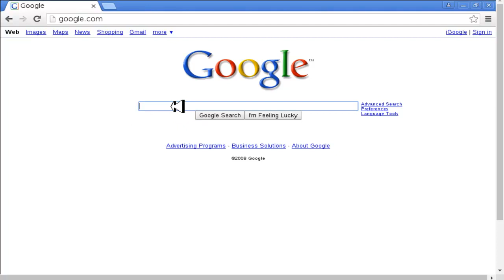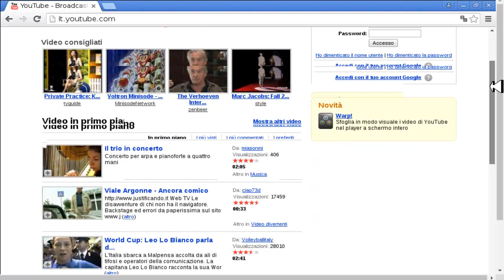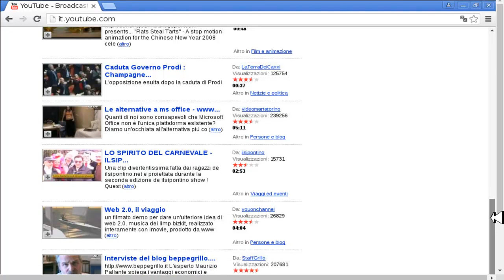Google y YouTube en el 2008